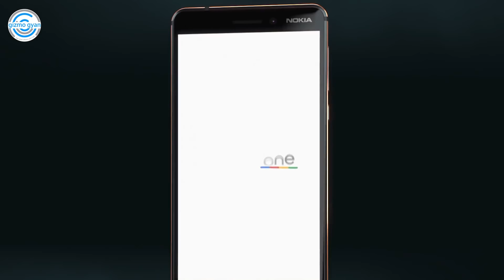Nokia 6.1 - Bothie mode Kis kaam ka ? Nokia 6.1 Is it Better Than Redmi Note 5 Pro?